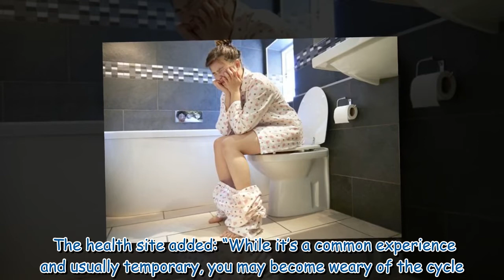Stomach bloating: Swollen belly accompanied with unusual stools could be a sign of cancer